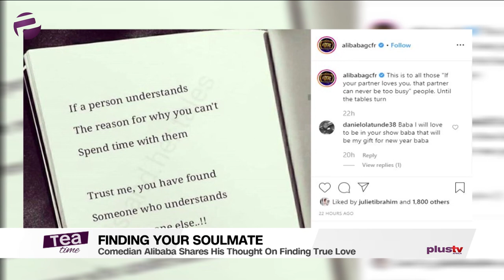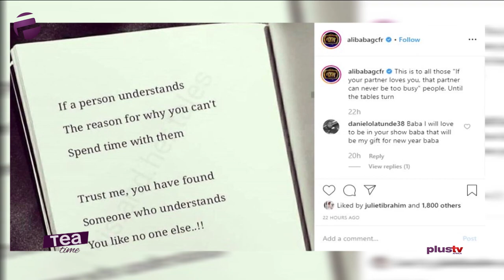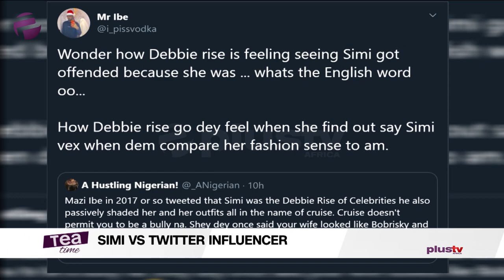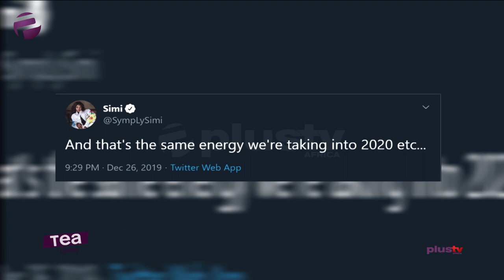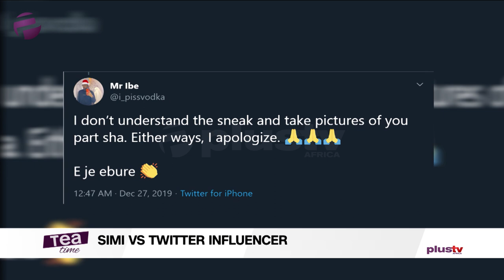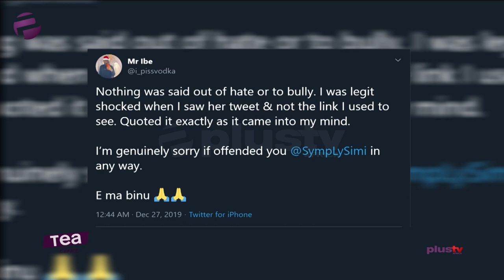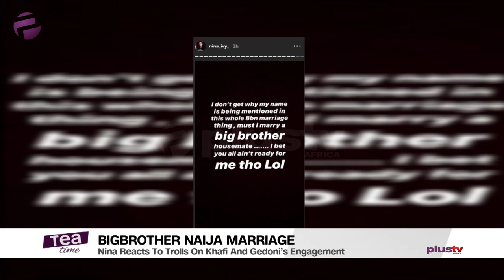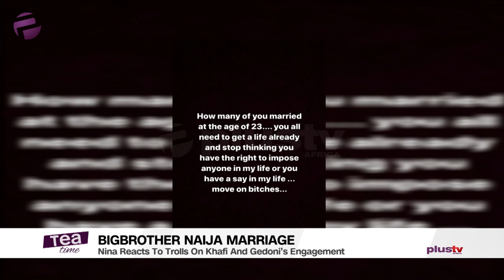Tea Time (Entertainment Show); Friday, December 27th (Morning Show)